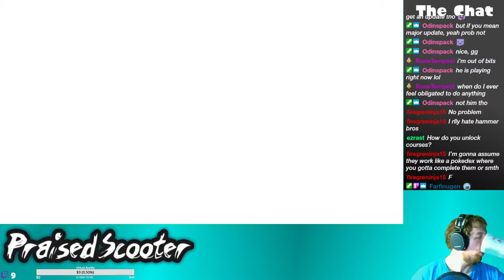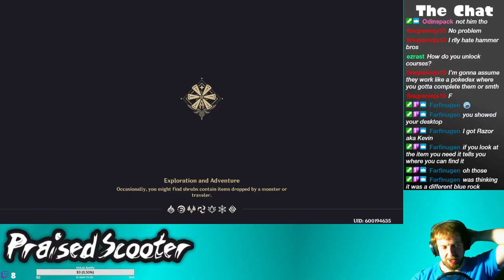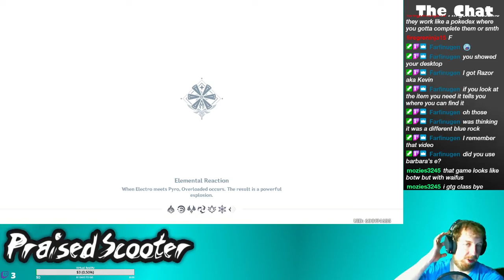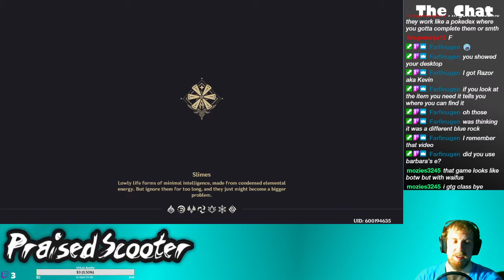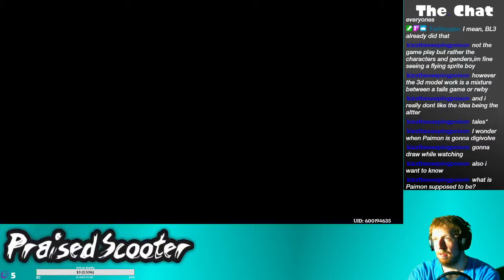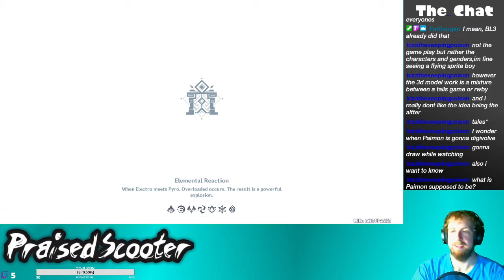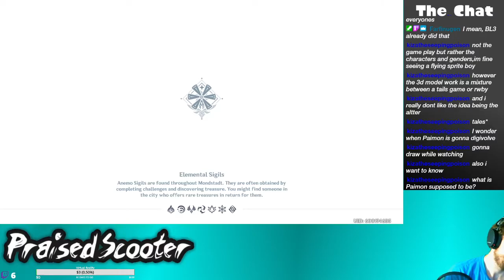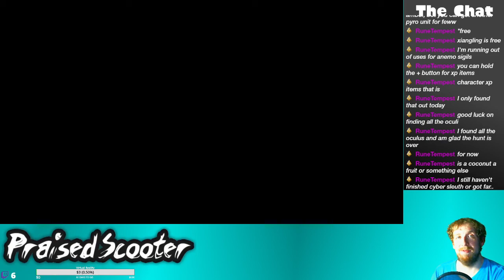Skyrim, but anime - 10/10/2020